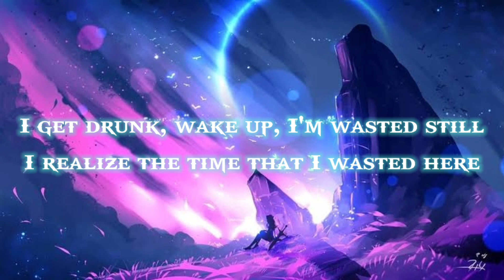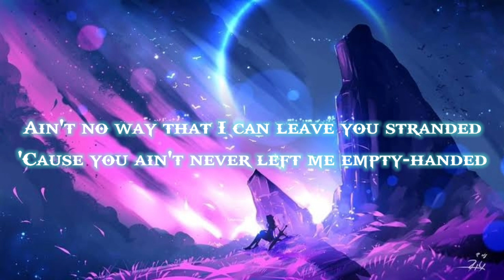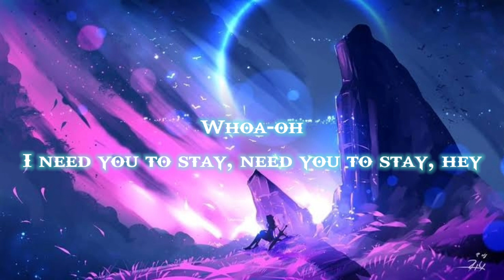The Kid LAROI, Justin Bieber - Stay (Lyrics)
🔔 Support Galaxy Gaming